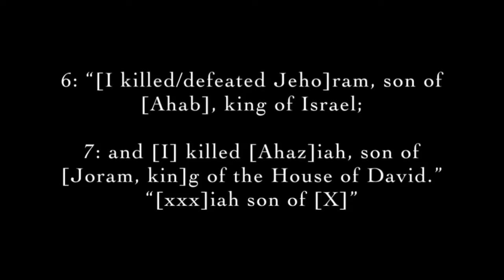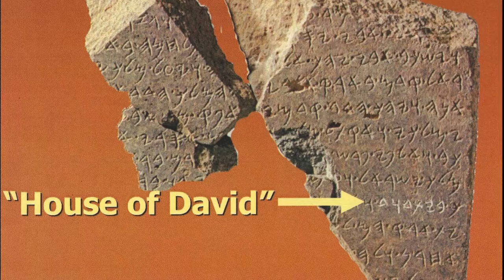Tel Dan Stele + 2 Kings 9